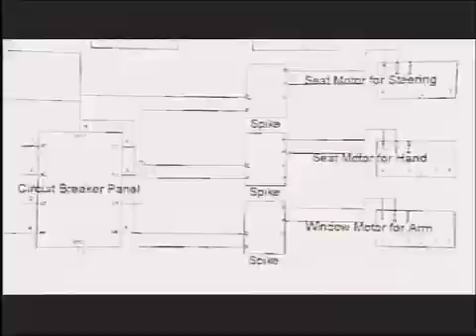PANTERAS President´s Circle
Team 2283 from Mexico City. On our rookie year we have expanded FIRST throught Latin America, creating more than 40 teams in more than 3 countries.